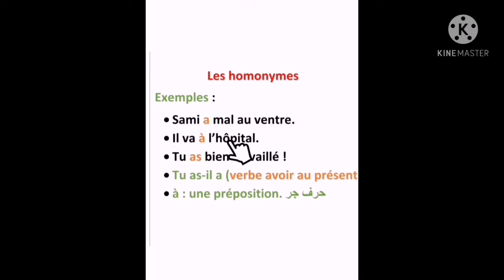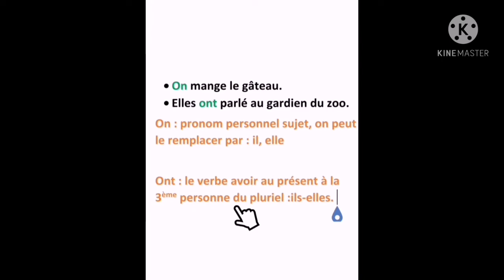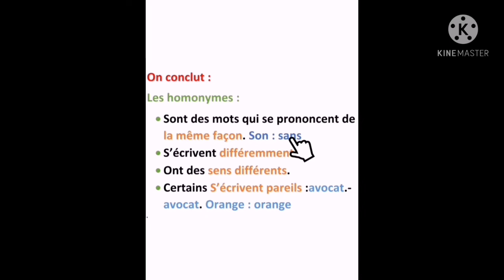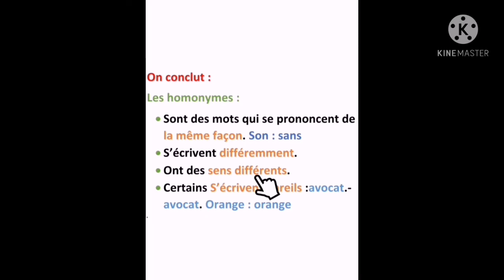les homonymes pour tous les niveaux ce1, cm1 et cm2, ce6 السادس ابتدائي استعداد للامتحان الجهوي